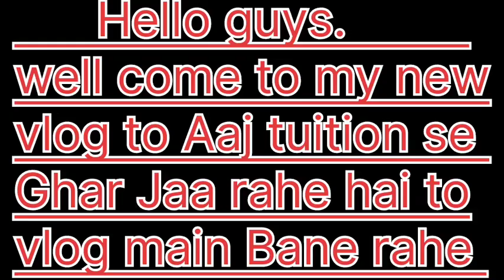Aaj full stant for cycle